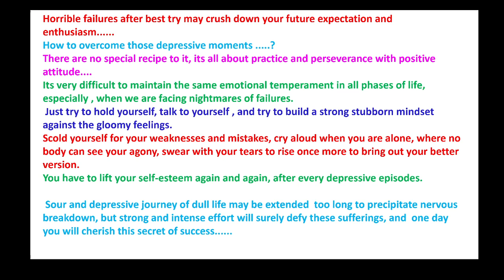"Bounce back to RISE "....by Dr. Devesh Mishra.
Owner and Founder of "DPMA" (Devesh Premier Medical Academy), and DEVAANSH publication.
A passionate National level faculty of PATHOLOGY and BIOLOGY.
Authored best selling PATHOLOGY book with title “Concepts In Pathology” under DEVAANSH publications.